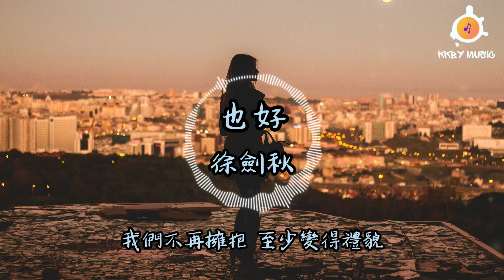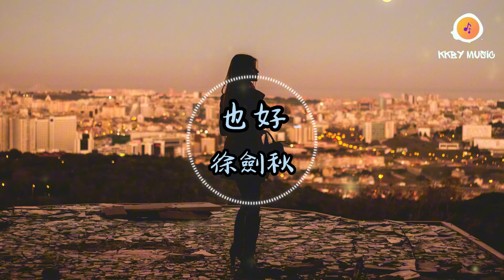徐劍秋 - 也好『因為你的訊號 我始終收不到 不想再陷入泥沼』【動態歌詞 Lyrics】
0:00 徐劍秋 - 也好
0:58 副歌 (Refrain)

也好 - 徐劍秋
詞：袖雨
曲：查航
編曲：李大鵬

快樂被歲月吞噬 只剩下廢紙
期望在瞬間潮濕 落在你名字
表情是欲言又止 張口卻言盡於此
再想陪伴也到此為止
某位路人的樣子 和你很相似
但我總悵然若失 已學會克制
哪怕我們的關係 還能再重來一次
也不願再繼續爭執
我們分開也好 至少不用煎熬
可以哭了又笑 往曠野奔跑
因為你的訊號 我始終收不到
不想再陷入泥沼
我們不再擁抱 至少變得禮貌
不讓愛的困擾 打亂你心跳
就算你的味道 一直將我圍繞
也能把嗅覺去掉